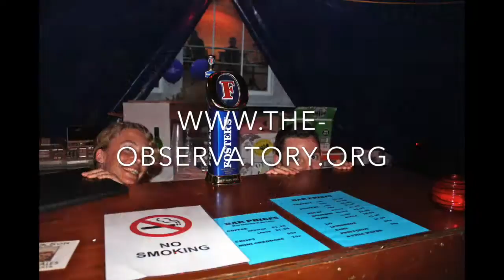ASTRONOMY FESTIVAL 2016 @ THE OBSERVATORY SCIENCE CENTRE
Astronomy Festival 2016 2nd - 4th September at the Observatory Science Centre - Herstmonceux

We welcome everyone to join us for our annual Astronomy Festival 2016.  This fantastic annual event begins at 6.30pm Friday evening when we open our doors. An opening lecture by the very talented Ian Ridpath will set a wonderful tone for the weekend ahead..  Friday evening continues with the opportunity to view the heavens above through our famous Historic Telescopes, the former world of the Royal Greenwich Observatory together.  Shared knowledge and background information given by our enthusiastic and humorous team.  Other great opportunities for our visitors includes an invitation to the QRZ Radio Group of Sussex.

The weekend continues as follows:-

Saturday• Four lectures throughout the day

• Talks about the telescopes in Dome E
• 'Destination Space' activities
• 'Meet the NASA Scientist'
• Planetarium shows
• Trade stands
• Astronomy Society stands
• Dark Skies Discovery with South Downs National Park
• Astronomy activities with the University of Sussex outreach team
• Newton's Bar
• Solar Observing
• 3D Stereo cards
• Daily Raffle

What to do Saturday evening.

Saturday Evening (6.30pm - 11pm)

• 8pm Pub Quiz with Steve Collingwood (SCTelescopes)
• Viewing through the historic telescopes (weather permitting)
• Viewing through smaller telescopes with amateur astronomy societies (weather permitting)
• Visits to the QRZ Amateur Radio Group of Sussex

So to Sunday:-

 • Four lectures throughout the day (£3 per person per lecture)
• Planetarium shows
• Destination Space activities
• Rocket Launching
• Family Quiz
• Trade stands
• Astronomy Society stands
• Newton's Bar
• Solar Observing
• Daily Raffle plus the Grand Prize Raffle draw

So, an great weekend planned, plus, you can do the whole festival vibe and camp or even book a place to sleep at Herstmonceux Castle.

There is all the information and T&Cs you need on our